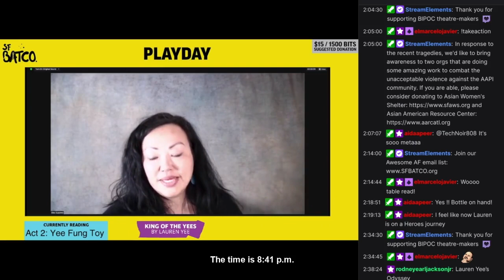King of the Yees ending monologue (PlayDay clip)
Magical moment from our communal cold-read of "King of the Yees"... PlayDay was designed to gather artists to read a play for fun and for the sake of theatre. No auditions, no vetting—anyone is welcome to join! Eiko emailed SFBATCO with no prior relationship and blew the group away with this touching performance.

King of the Yees was written by SF native and Lowell High School alumni Lauren Yee!